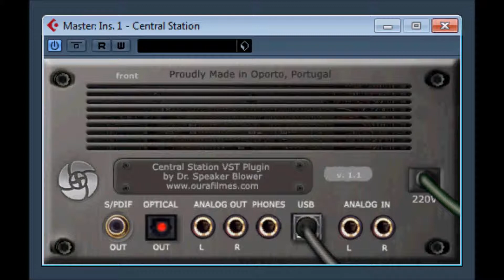Central Station by Dr Speaker Blower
available as part of the facebook pack
Ourafilmes Facebook PACK (VST/ Reaktor - PC/MAC) FREE
To celebrate the start of our facebook page (finally!), we launched an exclusive pack with 19 VST effects, 4 VST synthesizers, Phat Waves (Reaktor synth), the last version of Invictus 1 - version 1.5 (until now an exclusive of the Native Instruments Reaktor Library) and a new and exclusive samplepack by Dr. Speaker Blower!